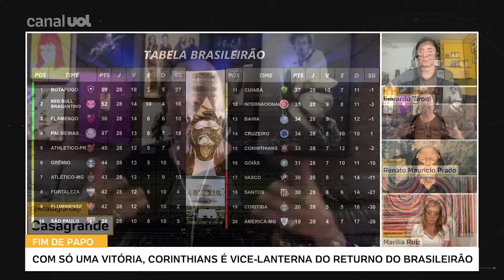'NEM A TORCIDA DO CORINTHIANS CONSEGUE FAZER ESTE TIME REAGIR', DISPARA CASAGRANDE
Assista ao Fim de Papo de segunda a sexta-feira, às 18h!